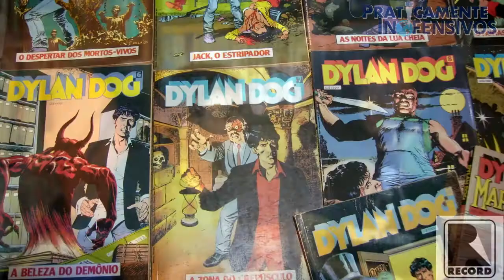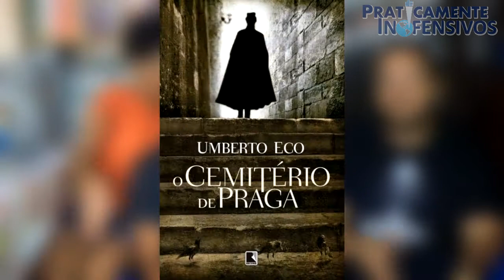Sobre DYLAN DOG | Praticamente Indica (Quadrinhos)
Neste vídeo apresentamos um dos mais aclamados quadrinhos italianos  que, infelizmente, poucos conhecem no Brasil.

Estamos falando de DYLAN DOG - O Detetive do Pesadelo.

Venha conhecer mais sobre esse incrível personagem e o surpreendente mundo que o rodeia. Temos certeza de que não irá se arrepender.

FUMETTI - BONELLI - Dylan Dog

PRATICAMENTE INOFENSIVOS
Apresentação: Eryck Batalha, Rodrigo Bandeira e Rafael Pantoja
Edição de Vídeo: Marcivaldo Lira
Produção: Rodrigo, Eryck e Marcivaldo